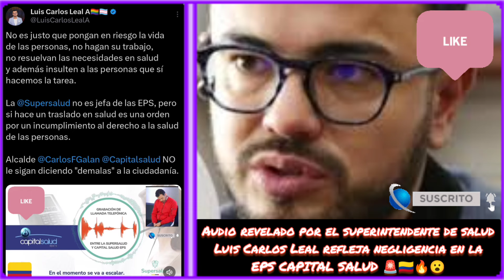🔥 El superintendente de salud revela audio de negligencia en EPS CAPITAL SALUD | Stiven Daza Orozco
Lamentablemente es una situación que se puede estar presentando en el sector de la salud en todo el país.

¡ESTO APENAS COMIENZA Y SIEMPRE DAREMOS LO MEJOR!